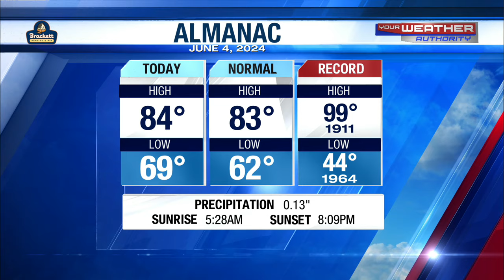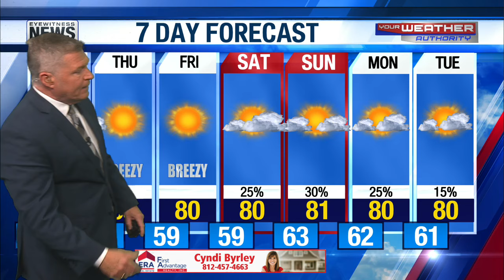T'Showers Wednesday / Nicer Thursday